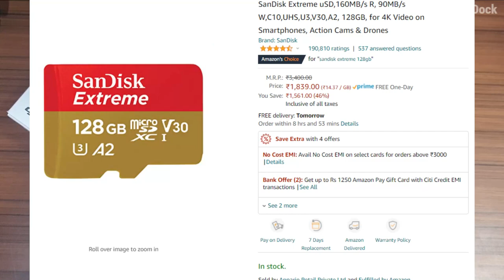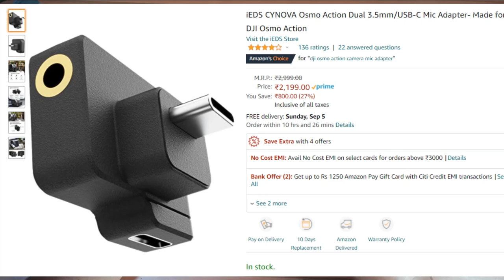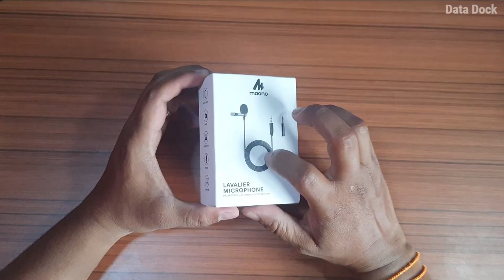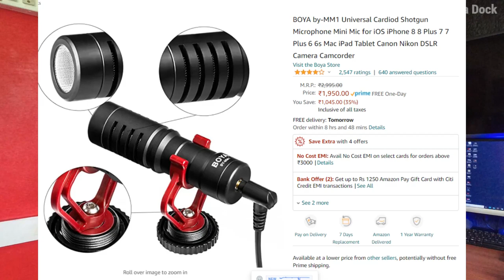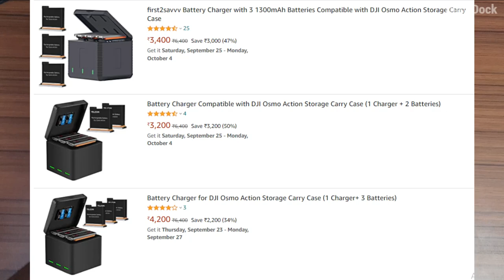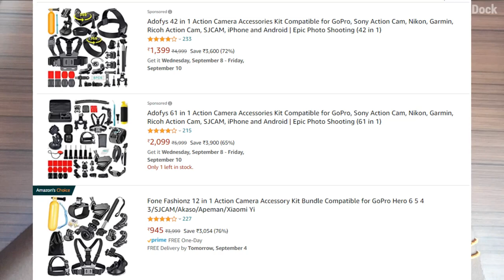Best Vlog Setup DJI Osmo Action Camera with Mic Adaptor , Battery Pack & All Other Accessories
Amazon Links for Your Reference :
DJI OSMO Action Camera
DJI OSMO Action Camera Battery Pack
DJI OSMO Action Camera Mic Adaptor
Waterproof Housing Case
Cage Vlogging Accessory Frame
3-Way Monopod Grip Arm Tripod Foldable
Helmet Chin Mount
Action Camera Accessories
SanDisk Extreme Memory Card
Maono AU-400 Lavalier Microphone
BOYA by-MM1Shotgun Microphone Mic